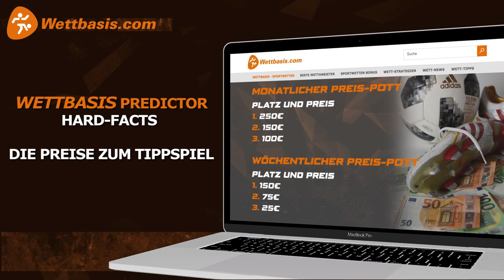2.Bundesliga Tipps ⚽ 14. Spieltag | "Beidfüßig - Die Wettbasis-Prognose"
Es naht der 14. Spieltag der 2. Bundesliga: Carsten und Marcel sprechen nicht nur über das Topspiel zwischen Paderborn und dem HSV, sondern auch über das Kellerduell der beiden Erstliga-Absteiger.

Kann der neue Trainer Alexander Zorniger bei Fürth bereits neue Impulse setzen - hier alle Spiele in der Übersicht:

00:00 - Intro mit Instagram Gewinnspiel
01:31 - Paderborn - HSV
04:09 - St. Pauli - Darmstadt
05:52 - Fürth - Bielefeld
07:30 - Predictor / Gewinnspiel
08:00 - Magdeburg - Heidenheim
09:05 - Kiel - Düsseldorf
10:37 - Regensburg - Rostock
11:34 - Kaiserslautern - Nürnberg
13:02 - Hannover - Karlsruhe
14:12 - Sandhausen - Braunschweig
14:57 - Alle Tipps im Überblick

Euch erwarten hochklassige Fußball-Expertise, spannende Vorhersagen und fundierte 2. Liga Tipps für den 14. Spieltag am  28., 29. und 30. Oktober 2022!

Folgt uns!

Schon jetzt findet Ihr auf wettbasis.com jede Menge Infos und Statistiken für eure 2. Bundesliga Tipps.

Thumbnail: IMAGO / Oliver Ruhnke